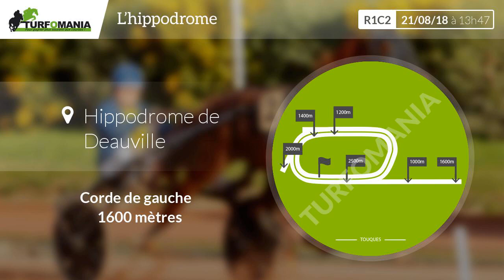Turfomania Pronostic quinté du Mardi 21 Aout 2018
Voir le pronostic PMU complet pour le quinté du jour sur le site de Turfomania